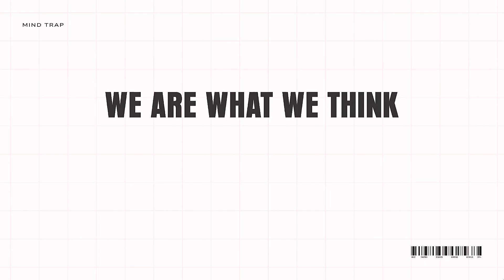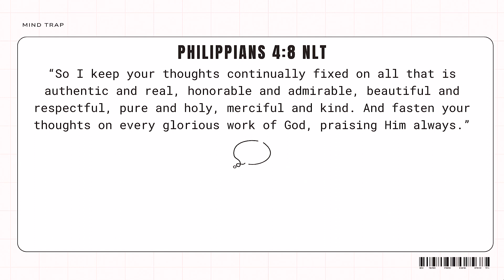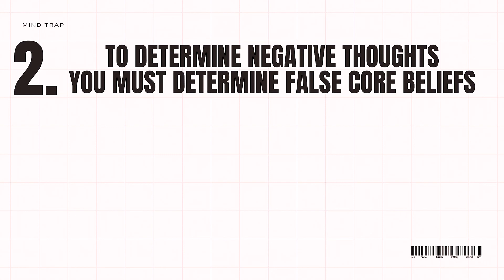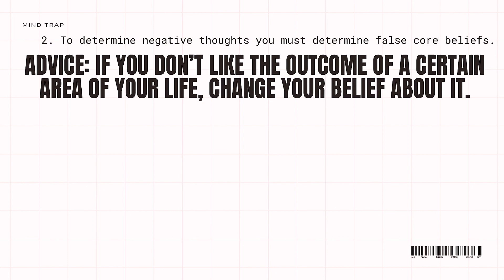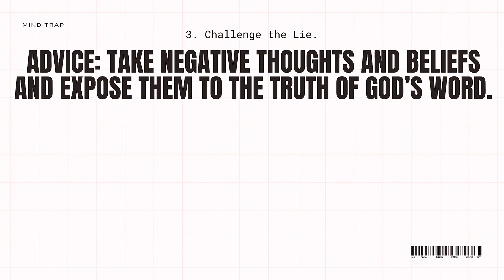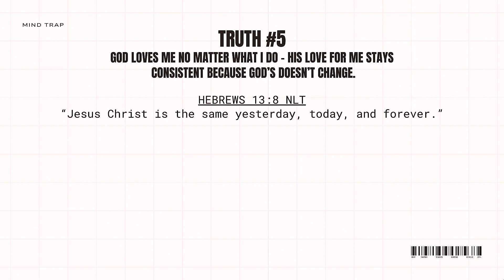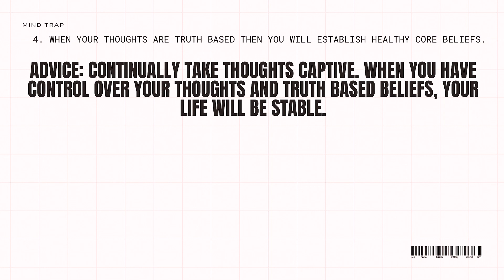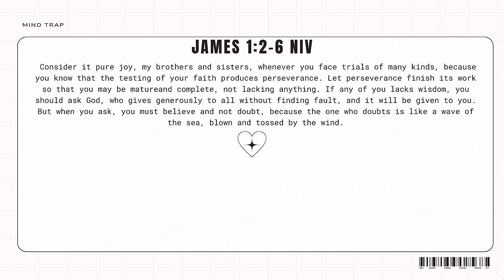Mind Trap Pt.3 | Minister Ty Ward